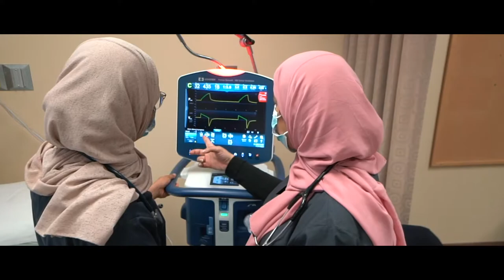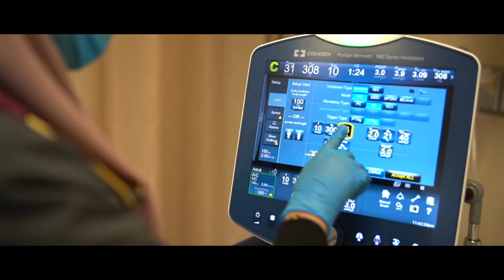Respiratory Care Program at Gannon University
Respiratory care professionals are critically needed when diagnosing, treating and preventing respiratory illnesses. Gannon University's respiratory care program provides you with the essential knowledge and skills needed to thrive in this fast-paced and impactful career.